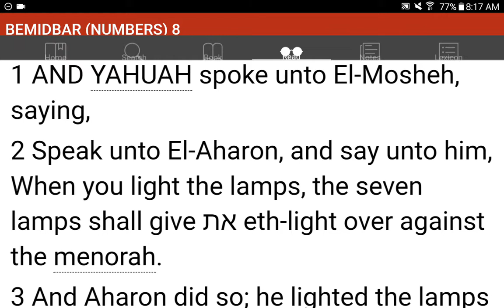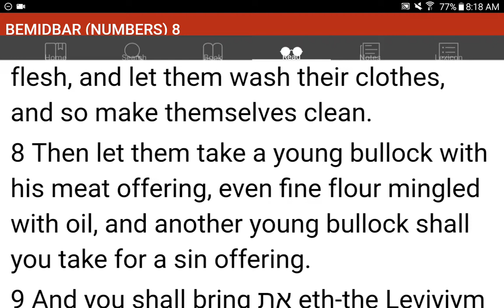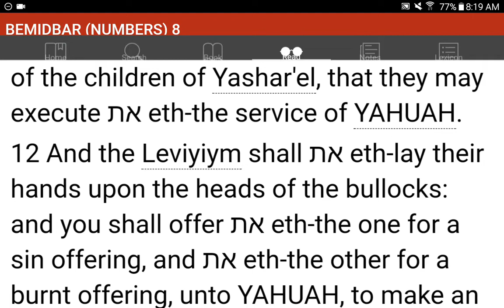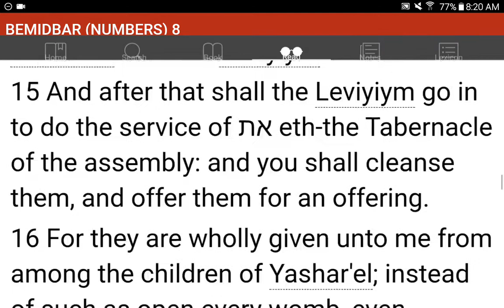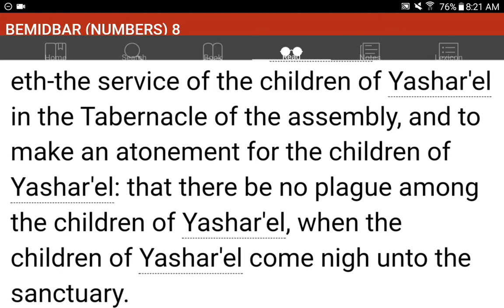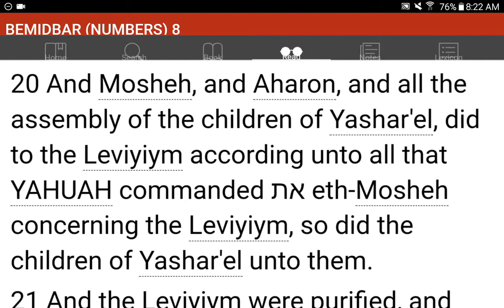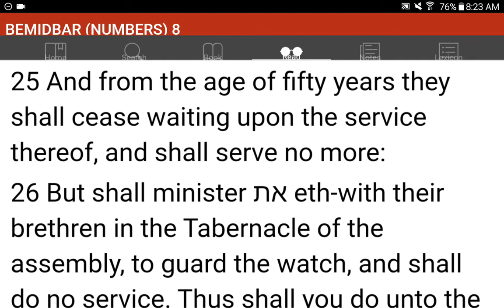💜h?™ "What's the MOST HELPFUL & SIMPLEST WAY that WORKS?"™ GIVE 1P/Month NOW! GCash